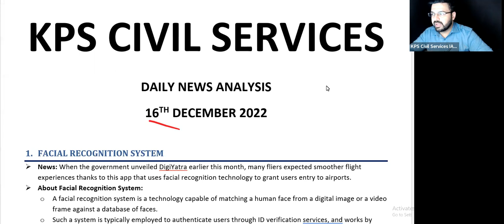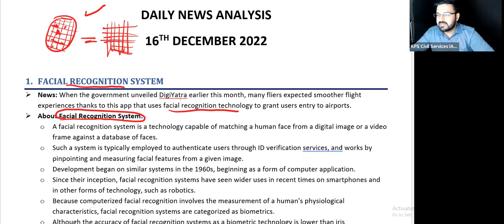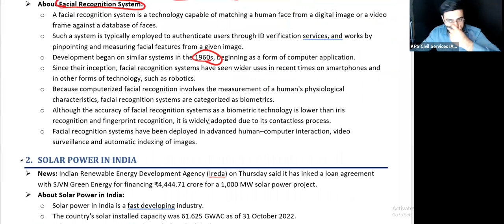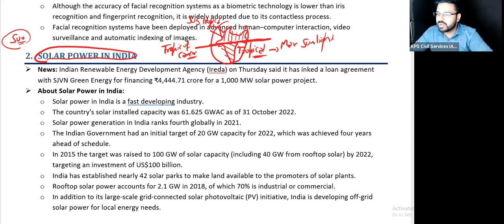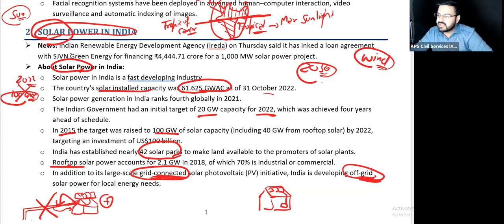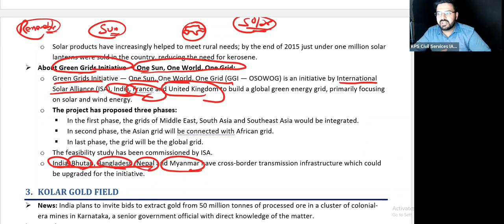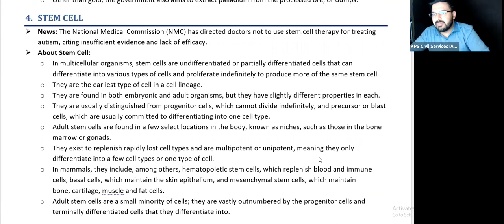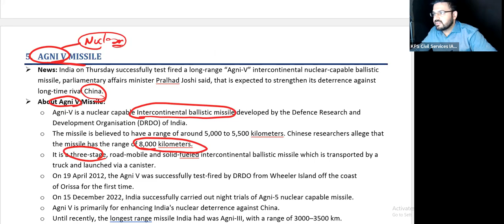Most Important Current Affairs 16 December 2022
Current Affairs form essential part of Civil Services preparation. We at KPS are providing free daily current affairs and Editorials. Please Follow us for more free content.

To download the pdf of the above file in English, Hindi or Punjabi language click here and then select the date you want to download